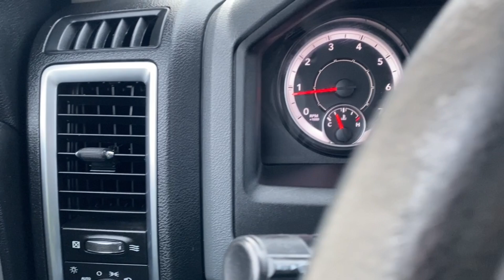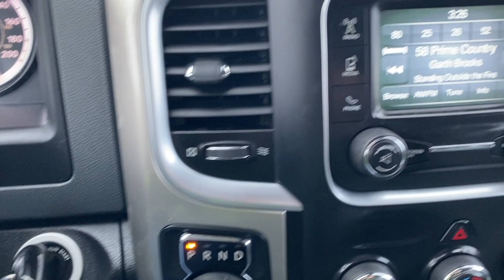2016 Ram 1500 Outdoorsman | Granite Crystal Metallic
Stock: 4SC3526B